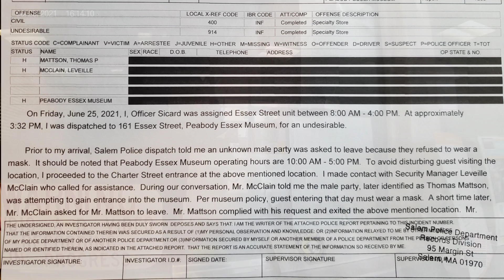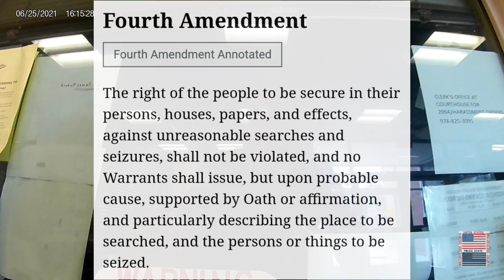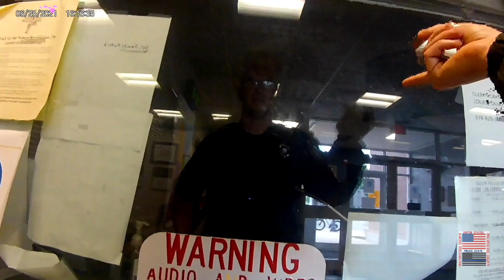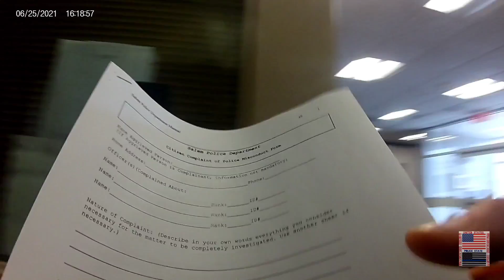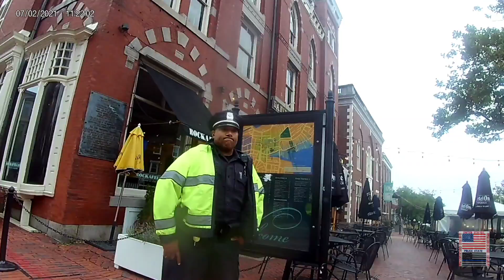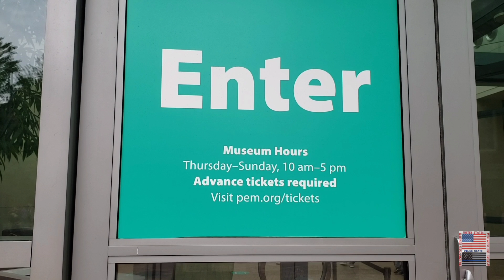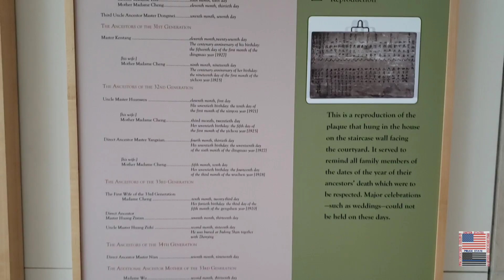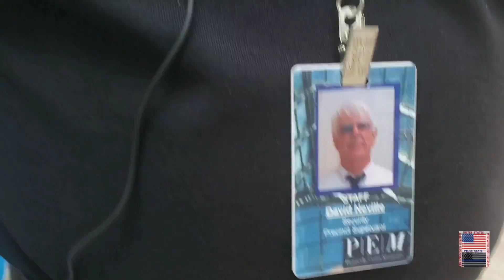Policy Violates 4th Amendment. Uneducated. Lt Gaudet. Off Sicard. Salem Police Mass. PEM.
This is a continuation of the previous video which starts on Friday June 25th, 2021 at approximately 16:05, at the Salem Police Department, in Salem, Mass. I went down there to speak to the supervisor who was lieutenant Gaudet about officer Sicard adding my personal information into public record, while I commited no crimes at the Peabody Essex Museum. He claims it was "standard operating procedure" that if you get the police called on you, ypur information goes into the police report "because we know who you are".

 The 2nd clip is from Friday July 2nd 2021 at approximately 11:21, of me confronting officer Sicard when he was on a detail. Informing him that he was in direct violation of my 4th amendment by adding personal information to public records if they have not given their information to that officer or haven't committed a crime. The 3rd clip is on Thursday July 1st 2021 at approximately  15:33, at the Peabody Essex Museum. 3 business days after I was denied service for not wearing a mask. There policy was magically "just lifted".

I hope you all enjoy these interactions!!! I appreciate all of the support!!! Thank you all for helping thia channel grow!!! Much Love, Respect and Appreciation!!!

Mass Accountability Instagram:
mass_accountability